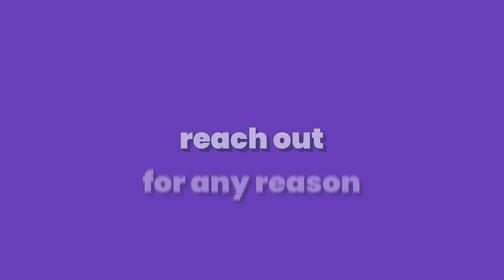Reach out for any reason | Childline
Reach out for any reason. Whether you’re struggling with friends or coping with loss Childline is here for you anytime.

Live Chat at Childline.ie
Call – 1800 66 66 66
Free, confidential, and non-judgemental.
24/7, 365 days a year.

See what other children and young people contact our advice column ‘Ask Alex’ about.

About Childline

Childline provides FREE services and supports for children and young people up to and including those aged 18 years of age.
Childline’s 24-hour support line can be contacted anytime and for any reason.  Children and young people reach out to us about many different reasons such as: anxiety; relationships, bullying, friends, mental health, identity, low mood, loss, loneliness, stress, abuse and lots more too.

Childline services and supports are provided by ISPCC.